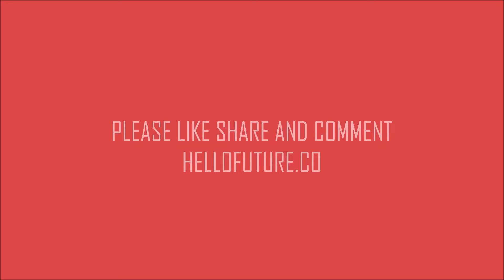557 EXTRA Everyone Hates You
| We all have the same desires because we copy our desires from other people.